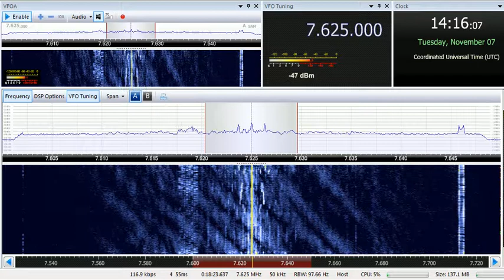07 11 2017 BaBcoCk Voice of Wilderness in Korean to NEAs 1414 on 7625 Tashkent